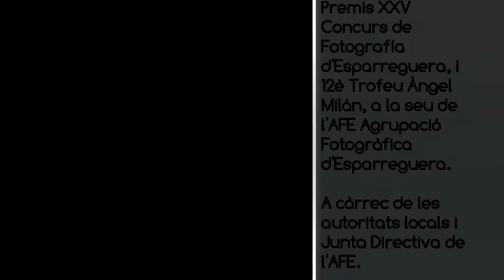ESPARREGUERA TV. Lliurats els premis del XXV Concurs de Fotografia d'Esparreguera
Festa Major d'Esparreguera 2019
Lliurament dels Premis del XXV Concurs de Fotografia d'Esparreguera, i 12è Trofeu Àngel Milán, a càrrec de les autoritats locals i Junta Directiva de l'AFE.

Local de l'AFE Agrupació Fotogràfica d'Esparreguera, al carrer Hospital 39, 1º, 1ª, d'Esparreguera.
Diumenge 14 de juliol de 2019

Parlament del Sr Alcalde Eduard RIVAS i MATEO.